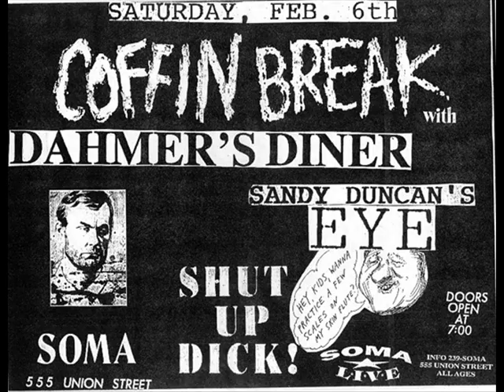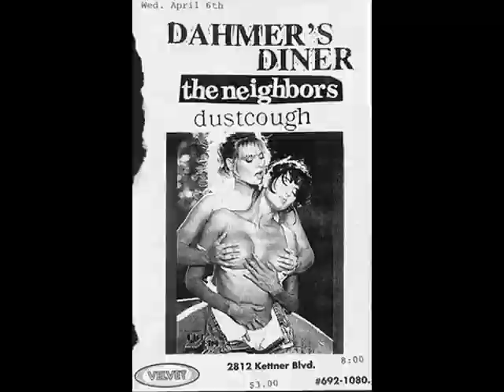Dahmer's Diner - Mr. Sunshine [1993 San Diego Punk Rock band]